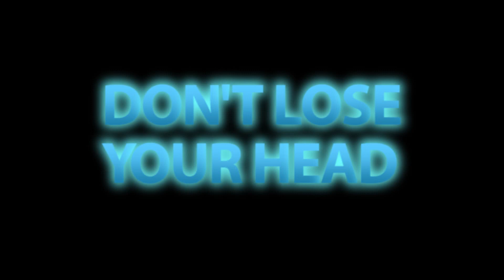Don't Lose Your Head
If your head falls off, a bat will probably carry it away and live in it!